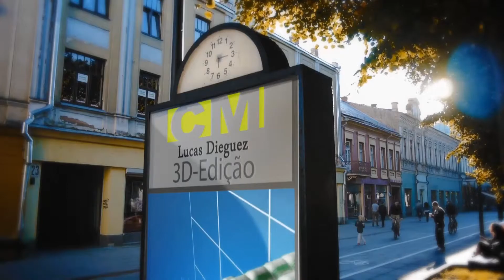CM Realidade Visual